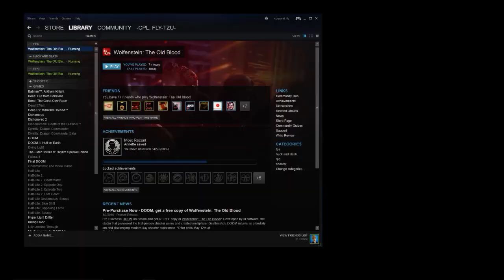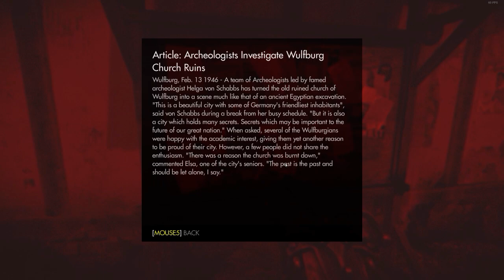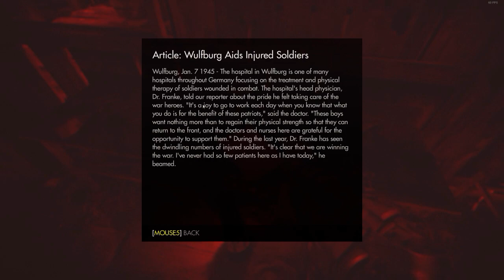Wolfenstein: The Old Blood (Old Town)